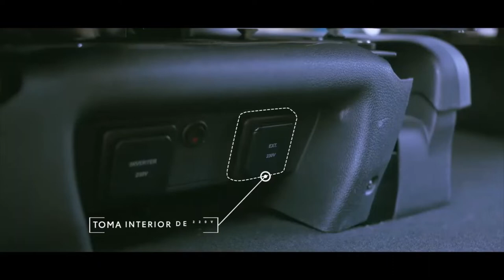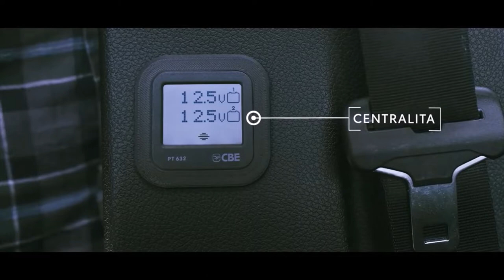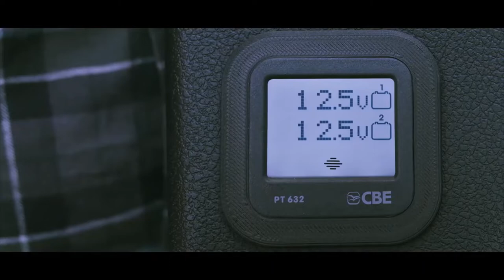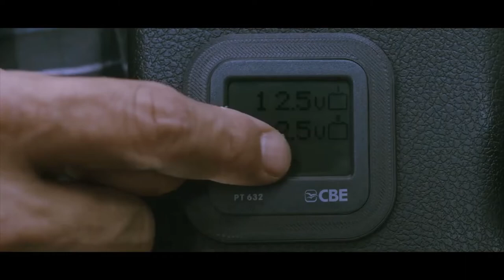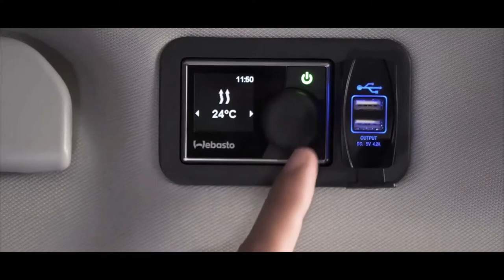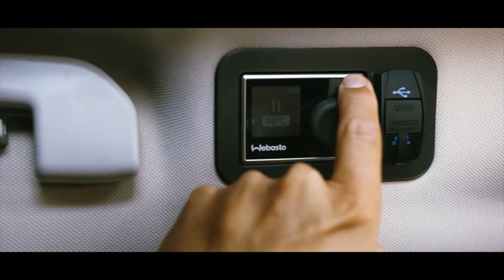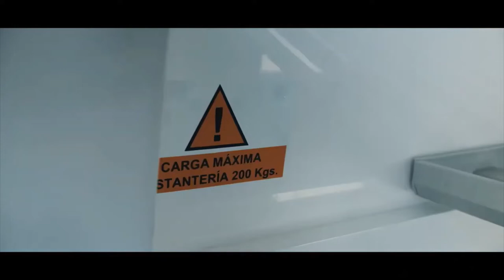Toyota Proace Verso 2023- Camping Bus Class VIP- Heating and electrical system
Hey Guys, Here is the all new Toyota Proace Camper and Minicamper. These Toyota Proace Camper and MiniCamper 2023 are able to adapt easily and quickly to any situation. Because it's not just a motorhome, it's your family vehicle, it's your work vehicle, it's the vehicle we want to accompany you on a daily basis. 24 hours a day, seven days a week, twelve months a year, Toyota Proace Camper and MiniCamper will accompany you in everything you need.

Of the greatest simplicity... The OUTFUN finish offers us the simplest equipment. TOYOTA PROACE OUTFUN
Camper and MiniCamper will allow you to travel up to 5 people with sleeping capacity for two. The inner bed, the swivel seats*, the removable table, the refrigerator and the shower become the main elements of this finish.

up to the maximum equipment. With the NOMAD PLUS HOME finish, you can make the most of Camper equipment. Where in the same finish we can find the capacity to carry four passengers and to spend the night these same four passengers.

Toyota Proace Camper NOMADE PLUS HOME has the right furniture to turn your vehicle into your home on wheels.
Let yourself be carried away by your Toyota Proace Camper and enjoy! Let your Toyota Proace Verso and City Verso accompany you on a daily basis, with best-in-class features in the large MPV market. And enjoy your leisure time with your Toyota Proace Camper and MiniCamper with the finish of your choice.

This battery supplies you with 12 volt electricity inside the vehicle and operates independently of the vehicle's main battery. It charges with the vehicle running.

This additional auxiliary battery powers all the elements that have been installed in the passenger compartment. Under no circumstances will these additional elements be powered by the main battery. Several options are available to you, such as 12-volt and USB outlets inside the cabin that will draw electricity directly from this auxiliary battery.

In addition, with the installation of the additional auxiliary battery, a switchboard is integrated, which you can activate by clicking on the bottom of the screen and which offers you the possibility of controlling the status of the two batteries. The first of the numbers refers to the vehicle's main battery and the second to that of the auxiliary battery.

These data make it possible to visualize the tension in which each of them is located. Both indicators will increase if you start the vehicle and so you will know if the charge is successful.

You must differentiate the sockets that were installed when camping the Toyota Proace Camper, from the sockets installed as standard and which operate via the vehicle's main battery.

The auxiliary battery also powers the various LED lights in the passenger compartment, located in the passage of the two sliding doors and in the tailgate. To offer a lighting service in bed with the sunroof, you will have a lamp.

In addition, with the installation of the auxiliary battery, an inverter is installed. It is an electrical device that you will use to transform direct current (DC) into alternating current (AC), so that the voltage supplied is the same as what you can find in any socket in a house.

This socket consumes power from the moment you turn on the button, whether or not you plug in any type of device. Any device you plug into this socket must have a maximum power of 550 watts, so it is essential that you confirm this information before plugging it into the electric current, you should be aware of the significant consumption suffered by the auxiliary battery with this function .

In this part of the vehicle you will see a fuse box, where it is indicated on which aspect each fuse acts. If there is a problem, an LED light will illuminate to indicate which fuse needs to be replaced.

The stationary heater has a multi-control command that will offer you the possibility of having an additional ventilation and heating system, as well as the Height Kit function.

We recommend that you consult the user manual although the training system is really simple. With a small joystick you will turn and press to select the different options it offers. When the light shows white color, it means the device is powered off. If it is green, it indicates that the system is working.

The backup heater has two grilles: one for the air inlet and one for the air outlet. These two grids must always be free and no object can be placed within 30 centimeters.

The heating system is powered by the vehicle's own fuel and will never consume it entirely. Heater Y switches off automatically before half of the fuel reserve is used up. With which, if you want to be sure to have your heating available, you have to have enough fuel to not go into reserve mode.